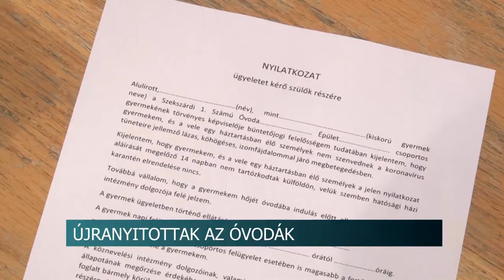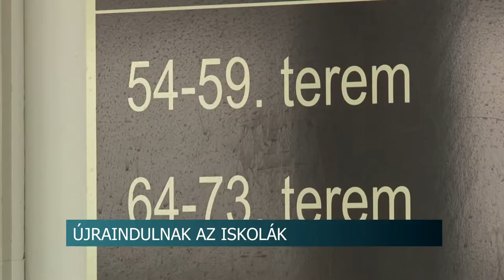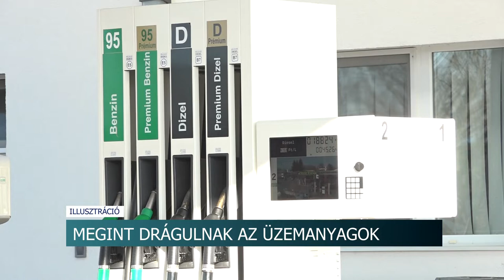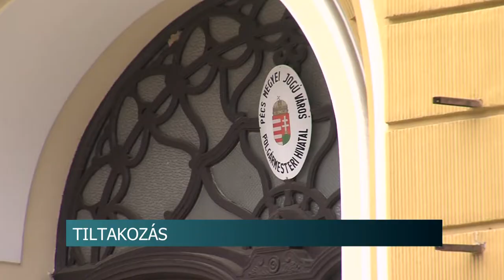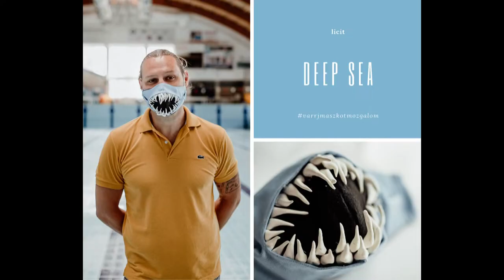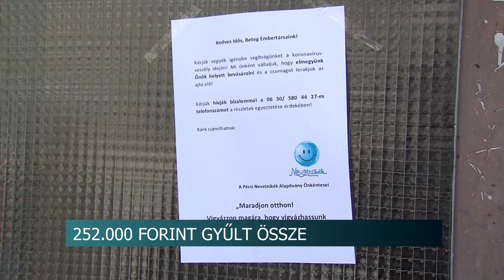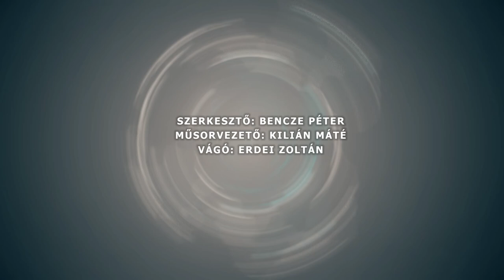Híradó - Tolnatáj TV 20200525